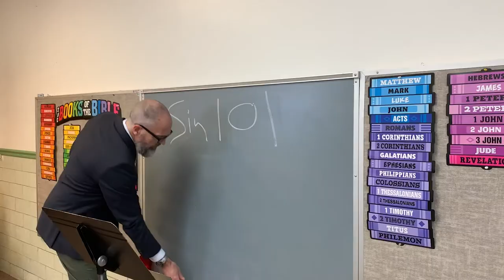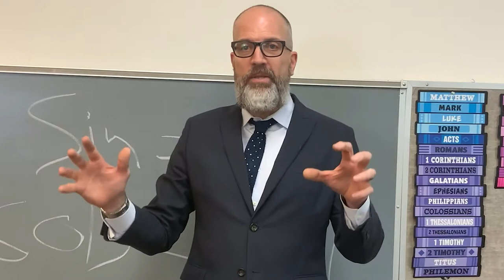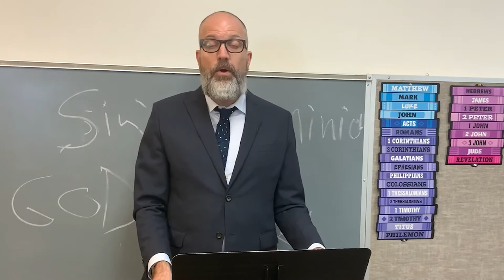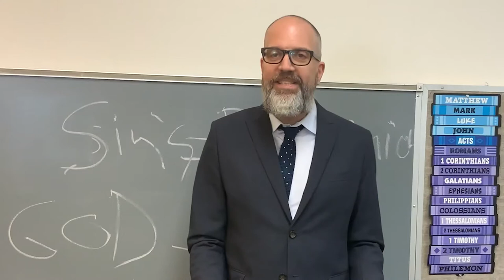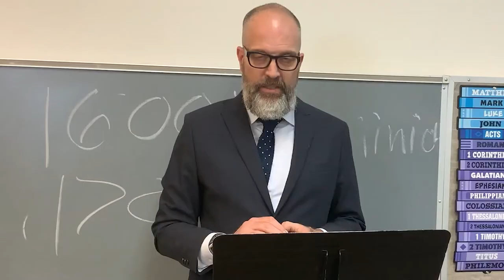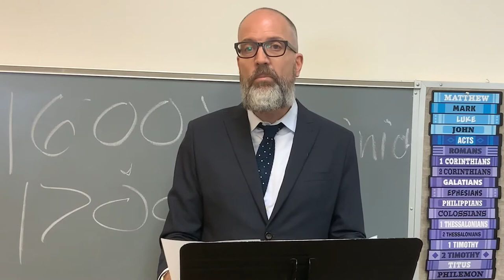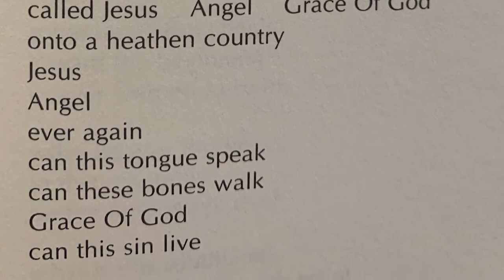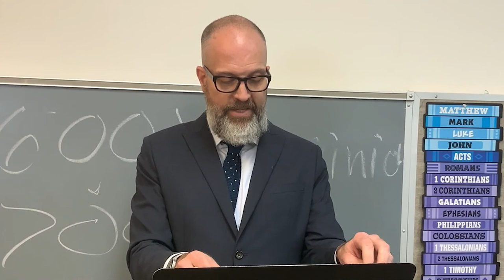Original Systems - A sermon by Rev Matt Fitzgerald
What is sin? (And can you really preach about that at a progressive Christian church?!?) Rev. Matt Fitzgerald proceeds from Romans 7:19-8:2 to teach a quick class in "Sin 101," and how the strong, new, uncomfortable (but hopeful) winds blowing can free us from its "tyranny." Preached on July 5, 2020 at at St. Pauls United Church of Christ, a progressive Christian church in Chicago's Lincoln Park neighborhood were all people are always welcome. Please join us for worship online Sundays at 10AM